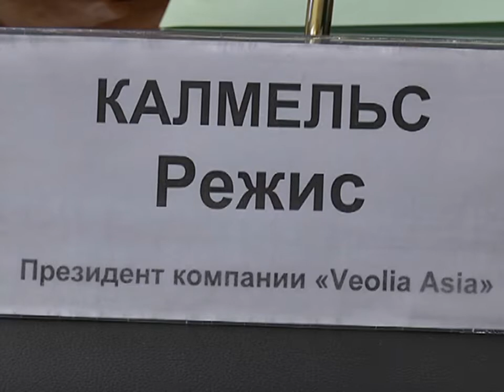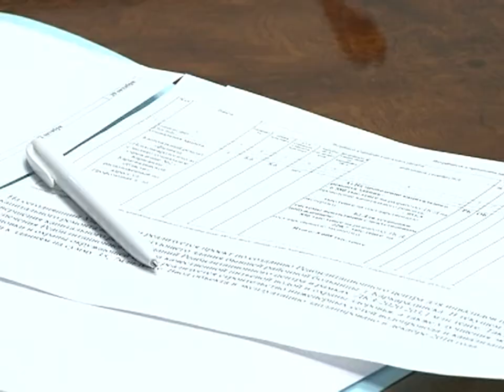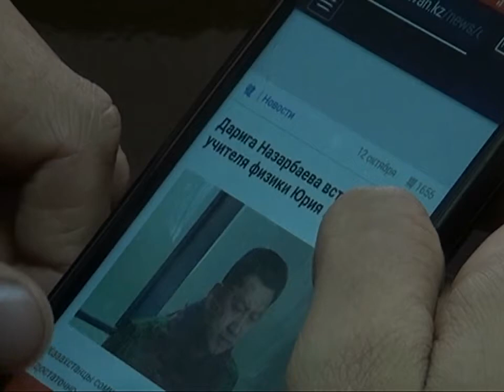13/10/2016 - Новости канала Первый Карагандинский